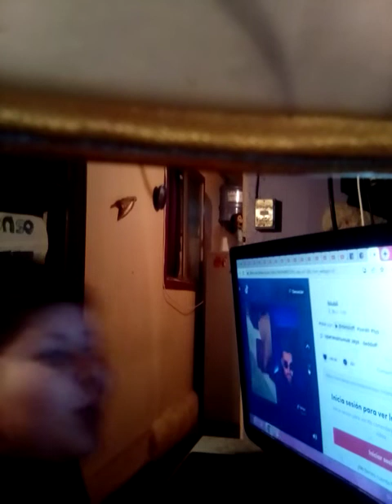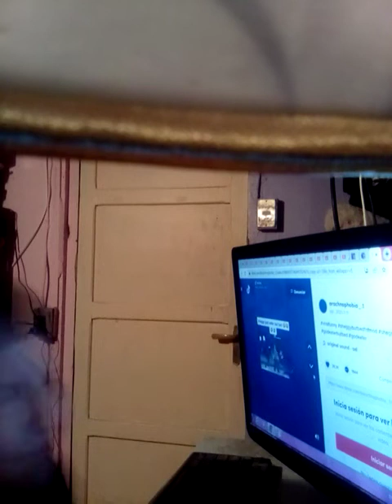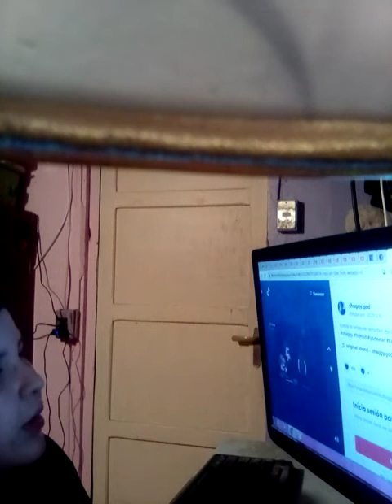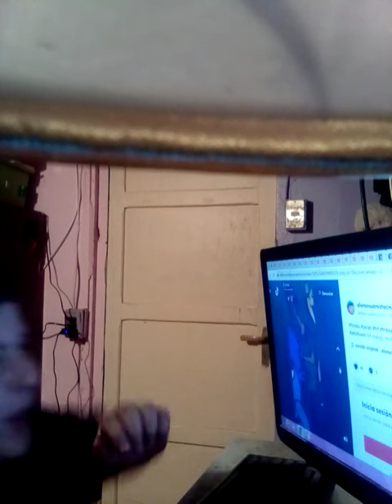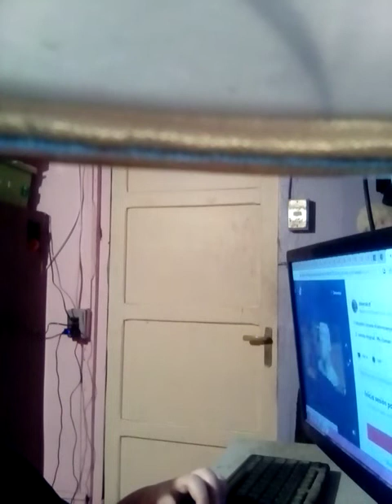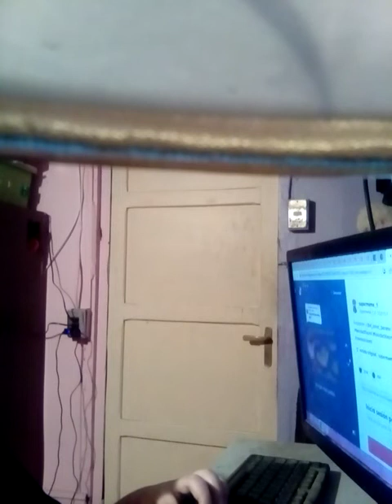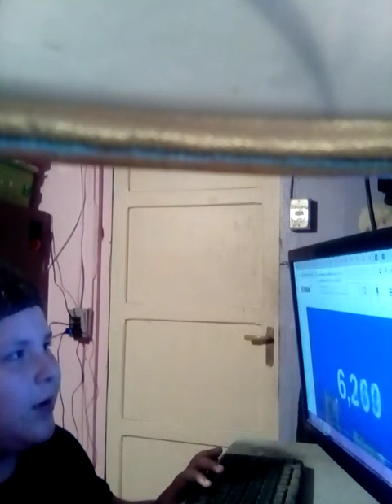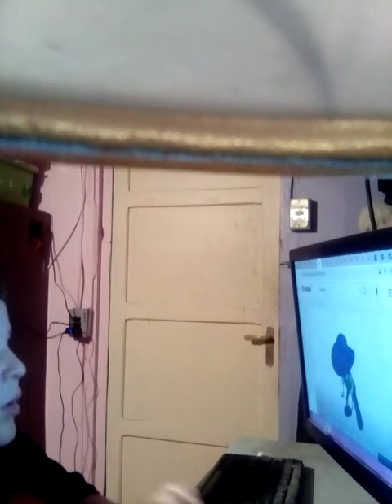Viendo vídeos de tik tok